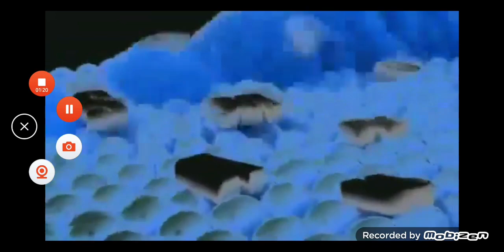Samsung Logo History (2001-2009) In G Major 4 and D Major 48 and W Major